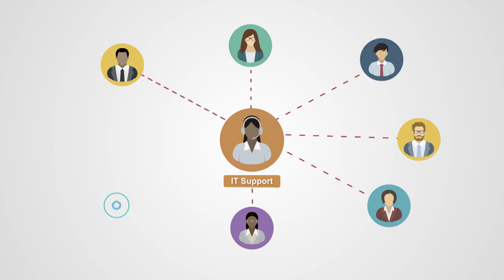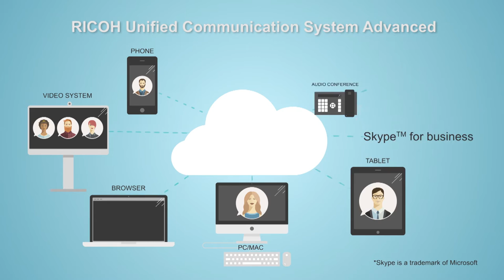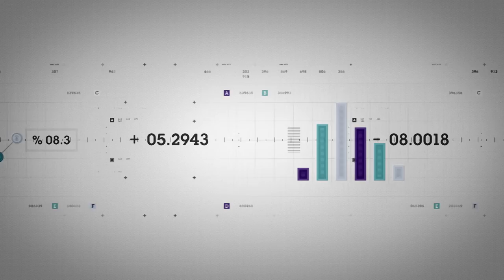RICOH UCS Unified Communication System Advanced Introduction Long.ver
"This video shows key features of RICOH Unified Communication System Advanced.